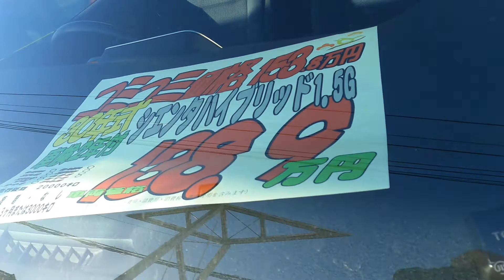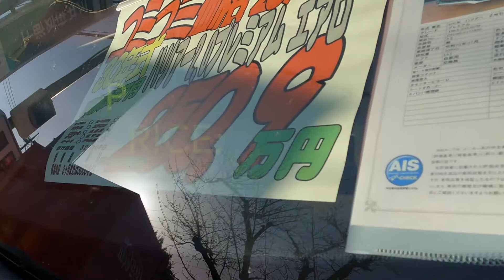you can really rely on used cars in Japan and usually the price is reasonable.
NCS MUSIC/free upbeat/happy background music...